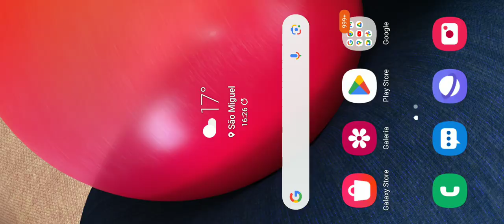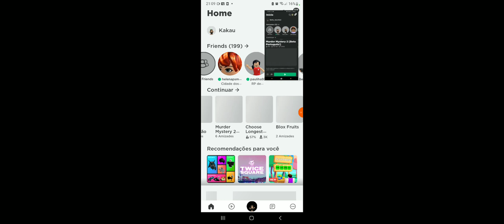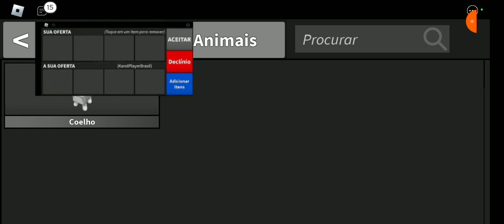Mm2 sem som com a Yasmin (era para ter,som q pena q ficou sem som)